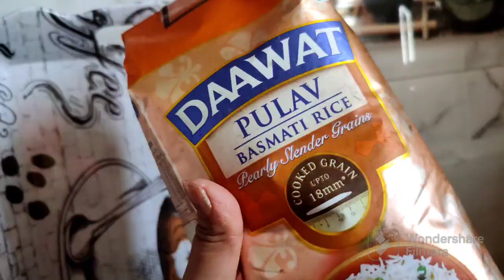PRAWNS BIRYANI RECIPE/ JHINGA BIRYANI/ CHINGRI BIRYANI 🦐🍛